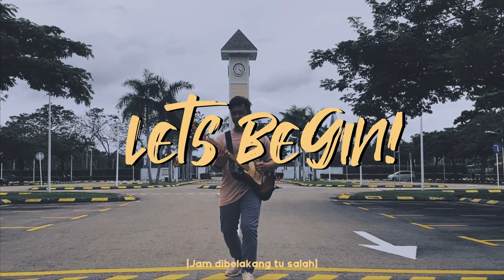Let’s Begin! - Aizuddin Madani (Official MV)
Chapter 1
"Let's Begin!" performed by Aizuddin Madani taken from his upcoming Album "Let's Begin!"

Video by Azharul Irfan & Aizuddin Madani

"Let's Begin!" by Aizuddin Madani

Composed by Aizuddin Madani
Lyrics by Aizuddin Madani
Produced by Aizuddin Madani

Mixed and Mastered by Hazardgeek Records

Let's Begin! Lyrics

Hi
How are you today?
I hope, you are feeling great
Now, let me take you to a whole new world
Of mine

Girl, you're the only one
I want you to be around
Don't
Don't ever leave this paradise
Of us

I'm sure you're the one for me
And I'm the luckiest man on earth
Let's begin this journey of our love
Together!

I promise you to be your side
I promise to make time for you
I want you stay here by my side
Forever, forever

I promise i wish goodnight for you
Good morning for you
When the sun rise up
Forerer and ever